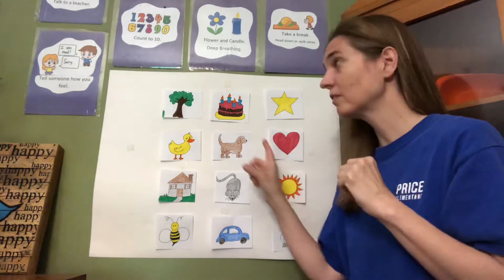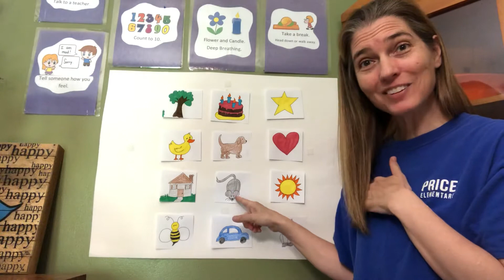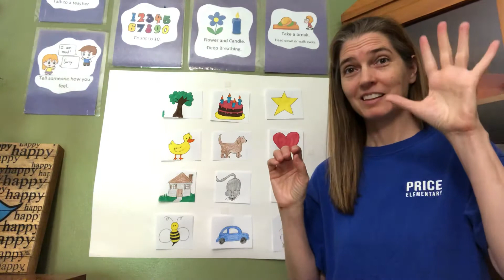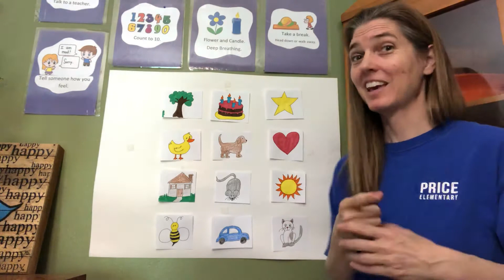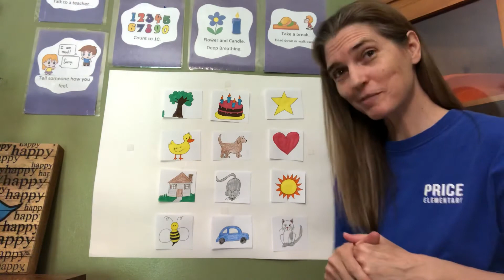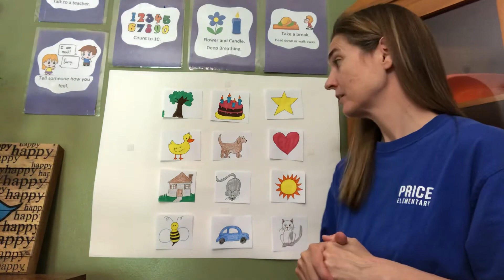Mystery Word - Phonemic Awareness